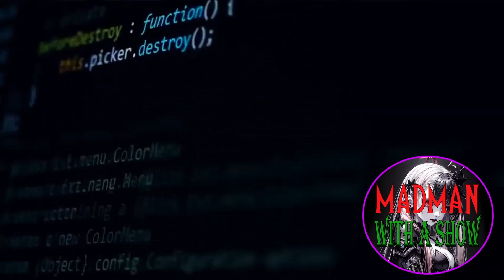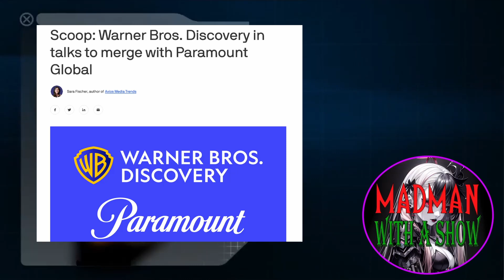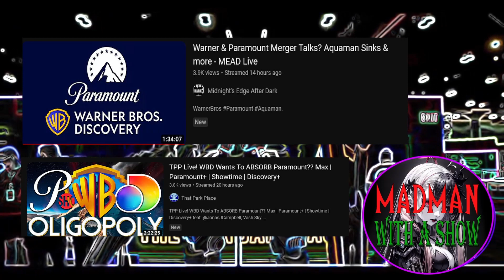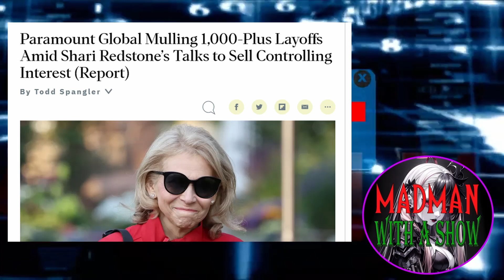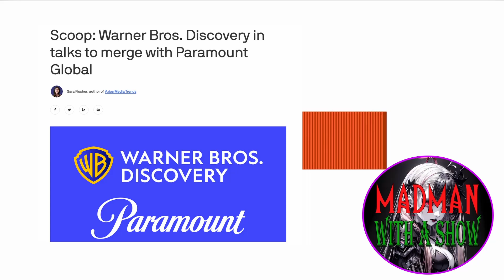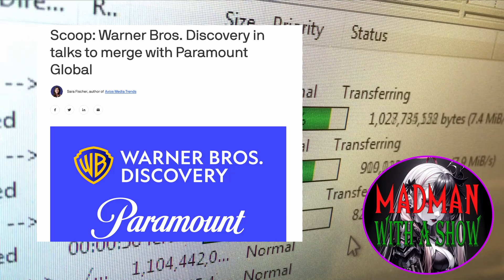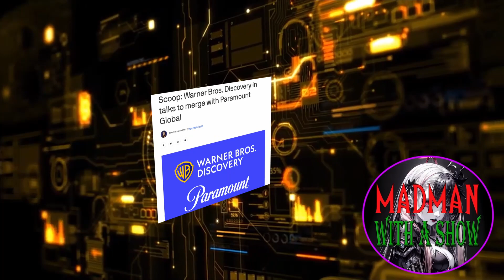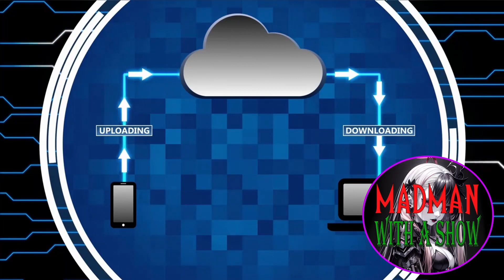Is Warner and Paramount Merging Together Media Shakeup